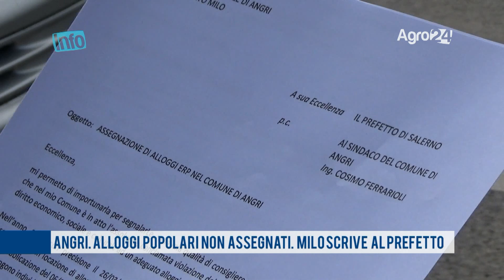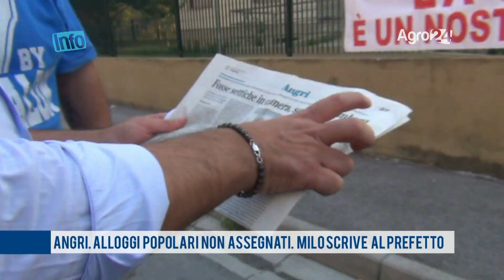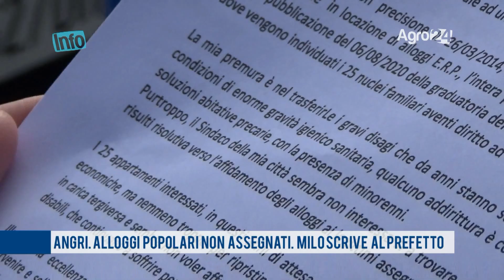Angri. Alloggi popolari non assegnati. Milo scrive al Prefetto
Situazione di stallo per gli alloggi di edilizia residenziale popolare di Via Monte Taccaro. L'amministrazione comunale nonostante il via libera non ha ancora consegnato le chiavi ai legittimi assegnatari della graduatoria. Alla base anche il problema dell'agibilità, dopo gli atti vandalici che hanno interessato nel tempo gli alloggi. Il comune non avrebbe fondi per la risistemazione e Milo oltre a segnalare la situazione al Prefetto di Salerno lancia anche la provocazione: "gli amministratori devolvano il loro compenso per i lavori di manutenzione".